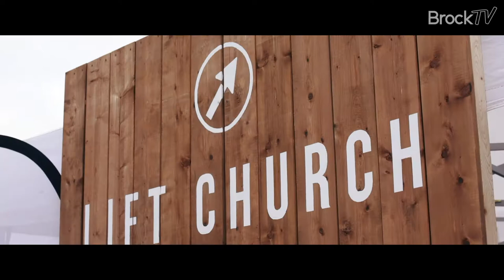Brock University Welcome Week 2018 Aftermovie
7 Days
22 Events
5,000+ New Students
ONE Unforgettable Experience